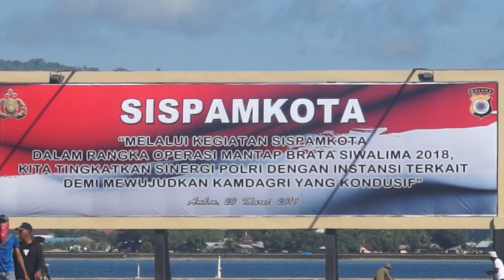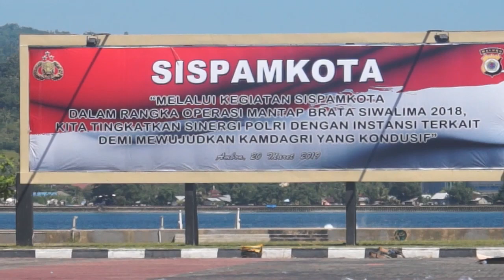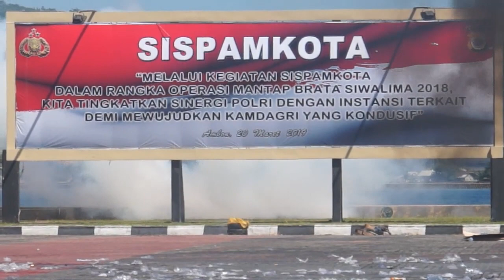Simulasi Bom Meledak di Kantor KPU Ambon Maluku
dokumen simulasi pemilu di maluku